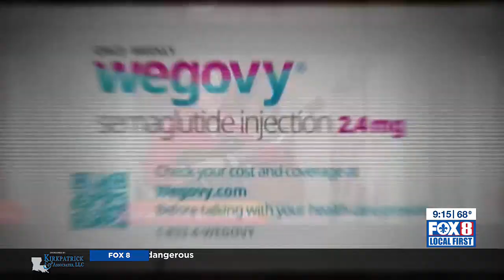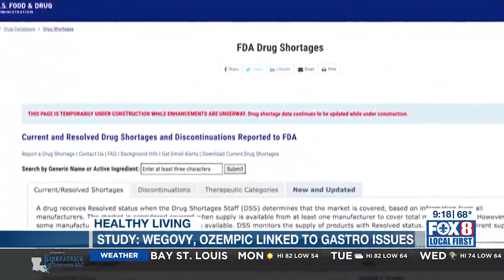Dr Griggs: Risk of Gastro Issues for People Taking Wegovy, Ozempic